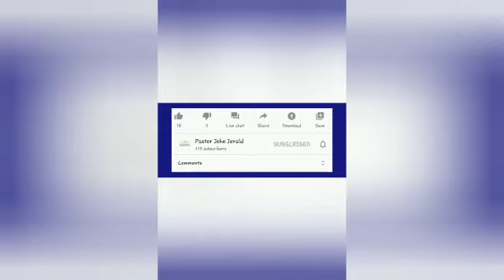புளித்தமாவு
21st  Street,  M. G. R.  Nagar,
Kovilambaakkam,